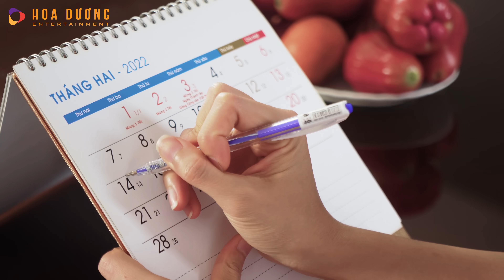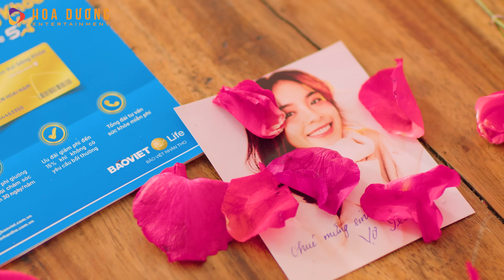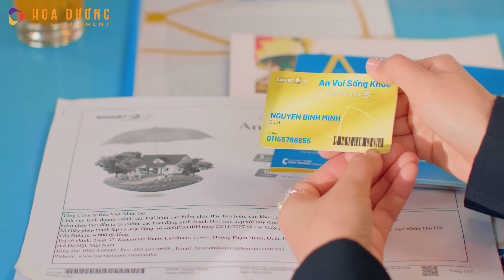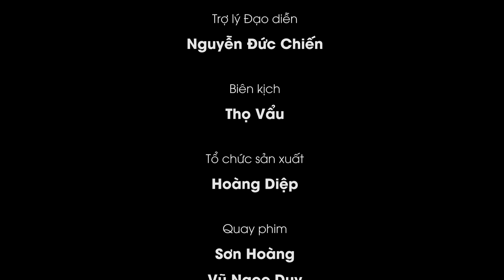[Nhạc chế 8/3] GIA ĐÌNH LÀ SỐ 1 | TRUNG RUỒI x ĐỖ DUY NAM x VÂN SẶT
Nhạc gốc: Rồi Tới Luôn - Sáng tác: Hồ Phi Nal
Đế Vương - Sáng tác: Đình Dũng
GIA ĐÌNH LÀ SỐ 1
Cuộc sống gia đình là một bộ phim dài tập và có lẽ rằng sẽ chẳng có tập cuối, có vô vàn sóng gió đòi hỏi sự đồng lòng của cả vợ cả chồng.
Parody "Gia đình là số 1" sẽ là một tập phim về gia đình như thế, cùng xem ông chồng Trung Ruồi sáng dậy sớm, chiều về đúng giờ, lương tháng nộp đủ có tìm ra câu trả lời để giữ vững hạnh phúc gia đình?
Kính mời Quý khán giả đón xem!
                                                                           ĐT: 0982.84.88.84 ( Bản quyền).